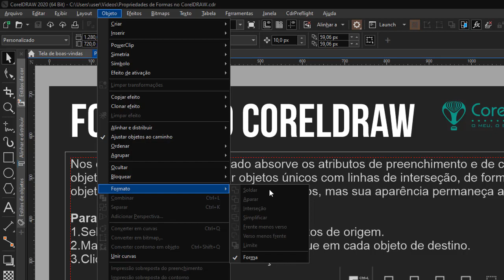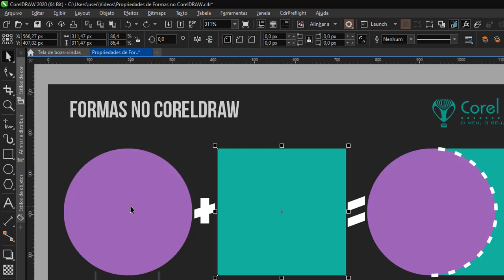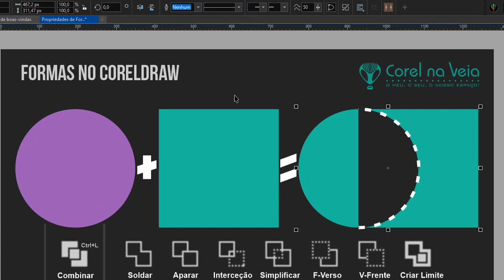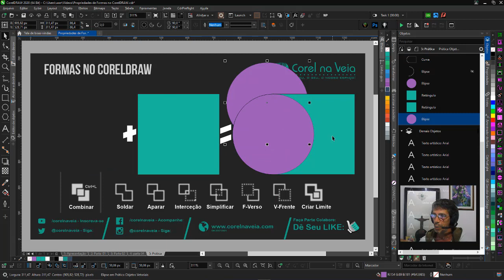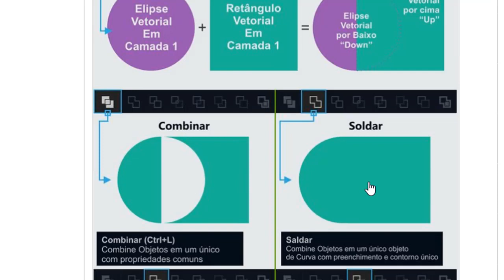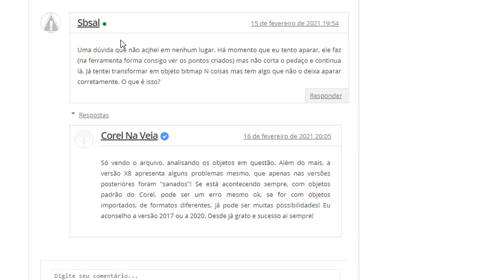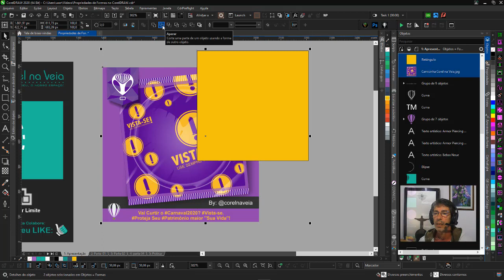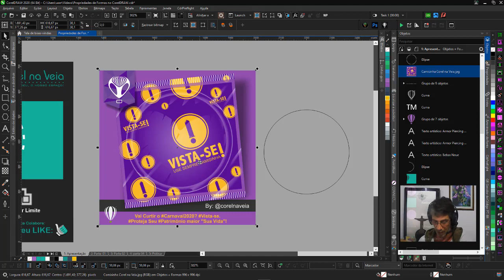CorelDRAW Formas Formatos Combinar Soldar Aparar Interseção Simplificar etc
CorelDRAW - Formas / Formatos. Combinar - Soldar - Aparar- Interseção - Simplificar - Frente Menos Verso - Verso Menos Frente - Criar Limite + Dicas que não te contaram!

Soldar e fazer interseção de objetos.

Você pode criar formas irregulares soldando e fazendo a interseção de objetos.
É possível soldar ou fazer a interseção de praticamente qualquer objeto, inclusive clones, objetos em diferentes camadas e objetos simples com linhas de interseção.

No entanto, não se pode soldar ou fazer a interseção de texto de parágrafo, linhas de dimensão ou objetos principais de clones.

Você pode soldar objetos para criar um objeto com um único contorno.

O novo objeto usa o perímetro do objeto soldado como seu contorno e adota as propriedades de preenchimento e de contorno do objeto de destino. Todas as linhas de interseção desaparecem.

É possível soldar objetos independentemente de eles estarem ou não sobrepostos. Se você soldar objetos que não se sobrepõem, eles formarão um grupo de soldagem que atuará como um único objeto.

Nos dois casos, o objeto soldado absorve os atributos de preenchimento e de contorno do objeto alvo.

Você pode soldar objetos únicos com linhas de interseção, de forma que o objeto seja quebrado em vários subcaminhos, mas sua aparência permaneça a mesma.

Para fazer a interseção de vários objetos
1.Selecione com marca o objeto ou os objetos de origem.
2.Mantenha pressionada a tecla Shift e clique em cada objeto de destino.
3.Clique em Objeto/Formato/Interseção.

Ou use a barra de Propriedades, que surgirá ao selecionar mais de um objeto.

Para ajudar você a compreender  visualmente isso e muito mais eu preparei este PIN que espero que goste e seja útil.
Quer Ganhar Dinheiro? Obtenha O Guia De Atalhos CorelDRW X7-X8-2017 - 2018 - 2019 | E-Book Interativo E Avançado